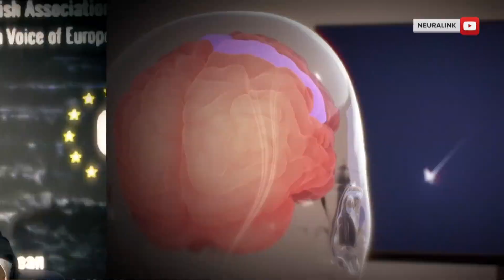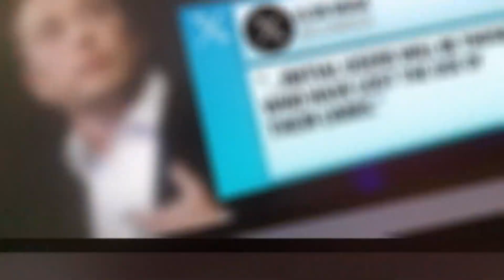Elon Musk announces first human with Neuralink brain implant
Elon Musk's Neuralink startup has implanted a device in a human's brain for the first time, the tech billionaire announced on social media.

The surgery took place on Sunday and the patient is recovering well, according to Musk. He added that initial results are promising.

No other details have been released about who exactly received the brain implant or whether the device is working.